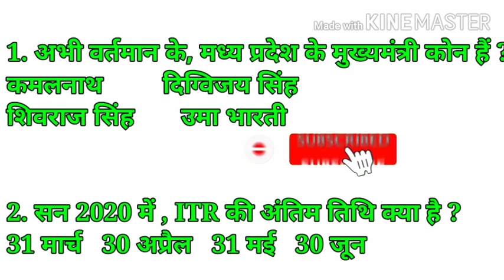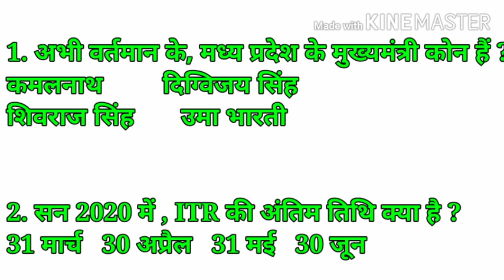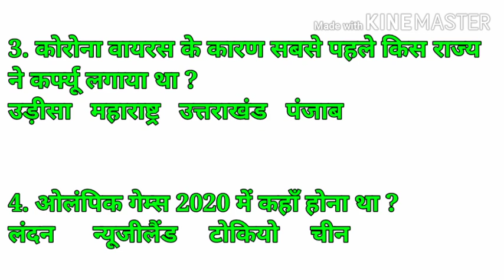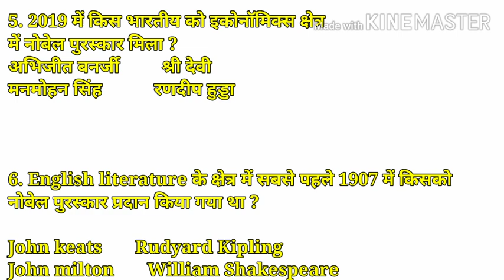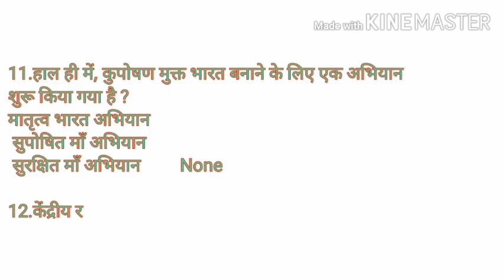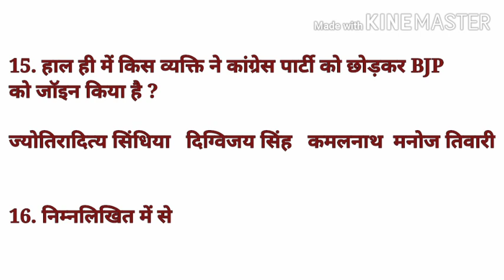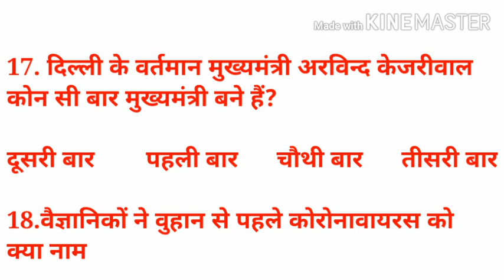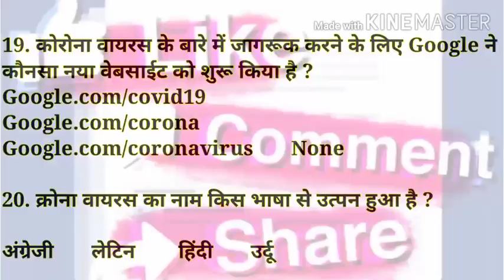Top 20 questions||Most important questions of 2020||Current affairs||Questions from Coronavirus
Dear viewers , We are presenting video for competition exams - part II. That's is very important video. We selected top 20 questions of the current & popular topic.

Figure of speech practice set - V

Figure of speech practice set - IV

Figure of speech practice set - III

Figure of speech practice set - II

Figure of speech practice set - I